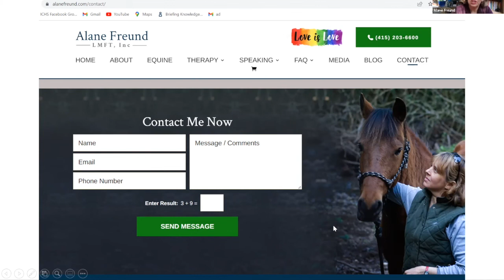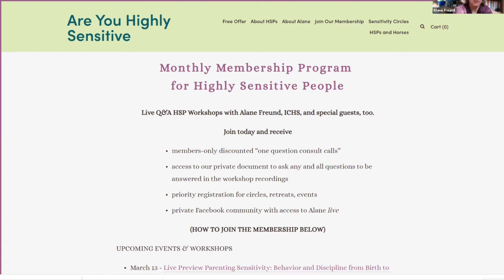Parenting Sensitivity: Behavior and Discipline with HSC and HSYouth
Live Q&A with HSMoms: Alane Freund of Are You Highly Sensitive LIVE and Julie Cusmariu of Julie in Conversation

Are You Highly Sensitive Live Parenting Workshop with Alane Freund and special guest Julie Cusmariu, podcaster, ICF professional life coach, mentor coach, intuitive consultant and HSMom.

To join the AYHS membership for two ongoing AYHS Live workshops a month at well below half price and discounts on Alane's groups and consultation

Alane Freund on being a Highly Sensitive Person in uncertain times

Meet Alane Freund, LMFT, International Consultant on High Sensitivity

Consultant, therapist, and speaker on highly sensitive people, Alane Freund, MS, MA, Licensed Marriage and Family Therapist, has helped adults, youth, and families focus on solutions through psychotherapy and consultation for over three decades. An International Consultant on High Sensitivity (ICHS), Ms. Freund develops and implements programs for highly sensitive people, youth, and families, as well as the clinicians who serve them. She holds Masters’ degrees in both clinical psychology and school counseling and is the parent of a highly sensitive young adult. Ms. Freund’s Talk at Google, Understanding the Highly Sensitive Person, is a widely recognized resource. In addition to her YouTube channel, Alane Freund LMFT, she hosts the twice monthly “Are You Highly Sensitive LIVE” membership workshops. Her unique programs include HSPs & Horses™ and online Sensitivity Circles: Parenting Sensitivity, Sensitive Youth, Wise Women & Wonder, HSProfessionals, HSPs in Relationships, and HSMen. Alane offers team building, educational workshops, and equine-assisted learning retreats at Heart and Mind Equine in California and across the globe. She can be reached for consultation or speaking through her website, alanefreund.com.
(Lic. LMFT36077)

Julie is a Certified Life Coach, PCC, Certified Mentor Coach, Intuitive Consultant and Facilitator and Podcast Host and Producer with over 15 years experience in the field of coaching, healing and transformation. Julie works with creatives, leaders, entrepreneurs, executives, artists, parents and people interested in their own well-being and that of their families, neighbours and planet. Julie supports individuals in trusting their intuition to make better decisions, gain clarity, lead with meaning and purpose and be a voice of change.  Julie supports individuals in all areas related to leadership and decision making, career, personal development, and life transitions. Julie is the host and producer of Julie in Conversation, a live weekly podcast featuring bestselling authors, scientists, psychologists and thought leaders contributing to individual and collective healing and change. Julie is based in Montreal, Canada and works with individuals and groups worldwide.